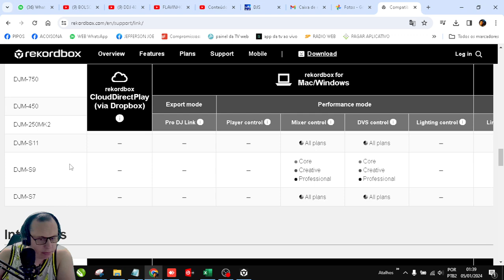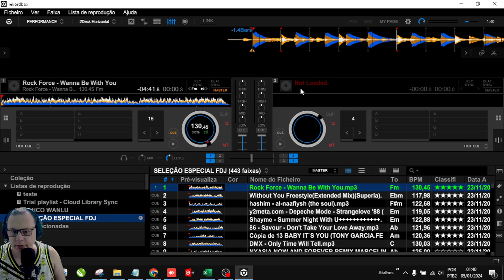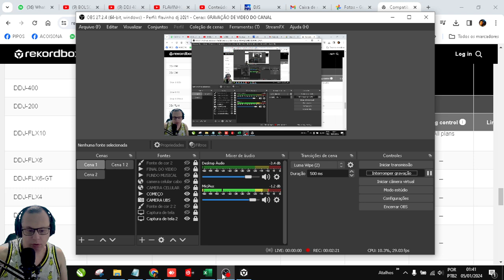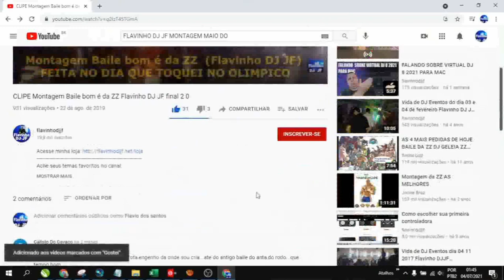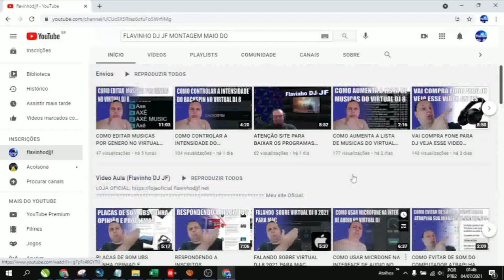SAIBA PQ VOCE SUA HERCULES DJ NAO FUNCIONA NO REKORDBOX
Descrição: Se você está enfrentando problemas para fazer sua controladora Hercules DJ funcionar no Rekordbox, este vídeo é para você! Vamos abordar as possíveis razões por trás desse problema e explorar soluções passo a passo para garantir que sua Hercules DJ seja compatível e funcione perfeitamente com o Rekordbox.